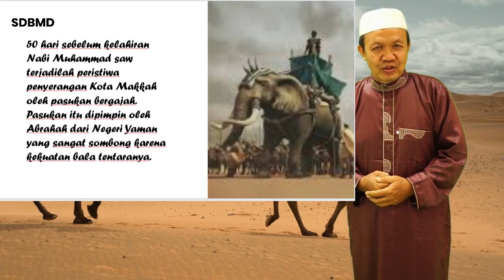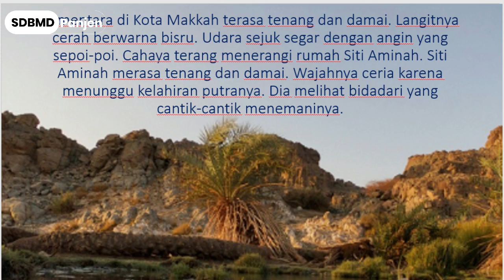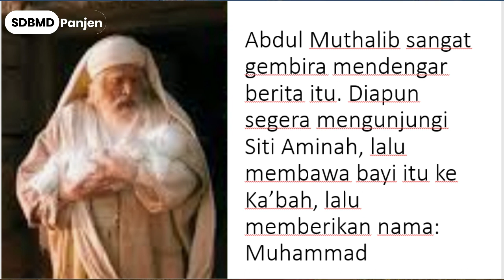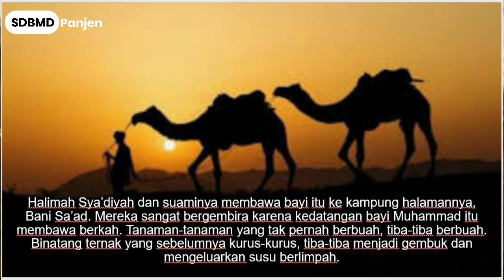KELAHIRAN & MASA KECIL NABI (TANDA-TANDA KENABIAN)| PERINGATAN MAULID NABI MUHAMMAD SAW,1442 H/2020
Assalamualaikum,
pada peringatan Maulid Nabi Muhammad SAW 1442 H/2020 ini, SD BMD Panjen bersama 4 Guru Agama, yaitu :
Ms.Nur,
Mr.Joko,
Mr.Arif,
Mr.Aan
akan menceritakan perkalanan kehidupan Nabi Muhammad SAW.
Simak yuk,